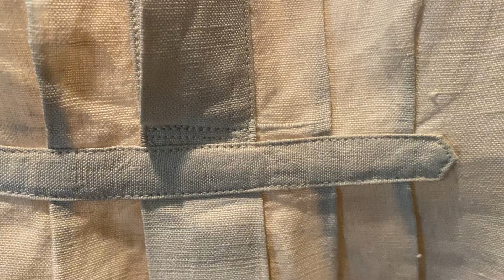Влог: видео о поездке в Санкт-Петербург. Первый раз в Питере, делюсь своим впечатлением.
Пару дней, как приехала из Питера. В этом городе была впервые, ожидала увидеть вторую столицу - а попала в очень милый, душевный город... Подготовилась к путешествию по северной столице - сшила себе и сну по костюму из футера трехнитки с начесом и не прогадала! В костюмах было очень комфортно - ветер не продувал, дождь сильно не беспокоил.
Публикую впервые видео в формате влога, буду рада обратной связи - интересно ли вам подобное видео? Пишите, делитесь своими впечатлениями! До встречи в комментариях!